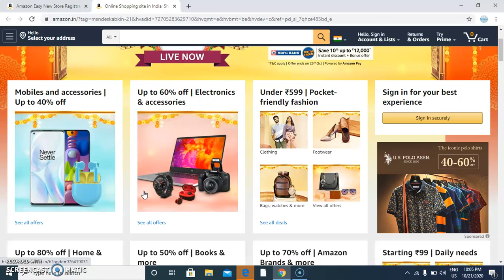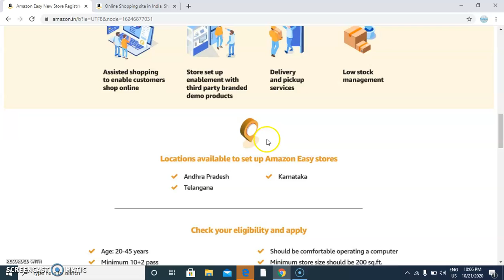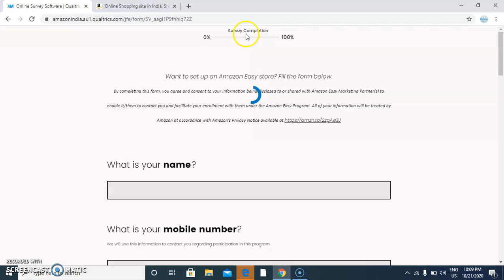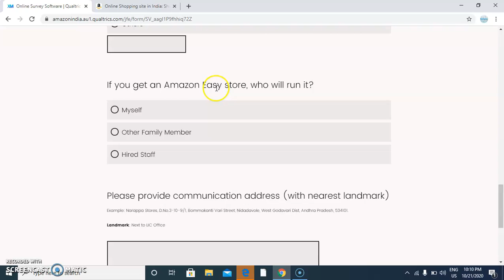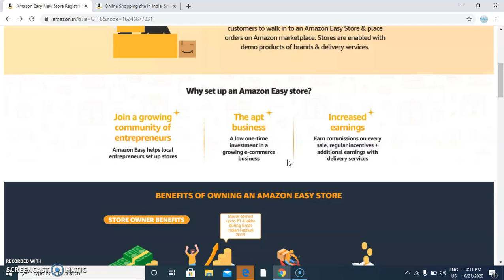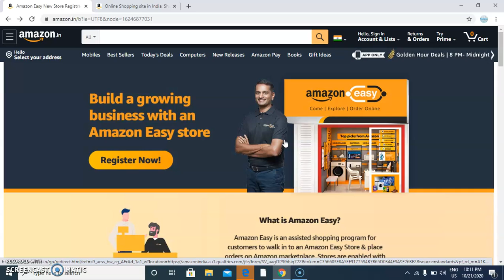Amazon Franchise | Earn Monthly 1 lakh | Amazon Easy Store Delivery Franchise | Online Franchise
Amazon Franchise | Amazon Easy Store Delivery Franchise | Online Franchise Business in India
Amazon Easy Store Franchise in India | Apply for Amazon Store Franchise in India
Available in Few State Only
Apply now

Amazon Delivery Franchise in Low Cost
Start the Franchise of Amazon Shop. You can Start this Franchise in Low Investment of Rs. 3 Lacs only

Amazon Is offering the Easy Store Franchise through Third Party.

Amazon Delivery ki Franchise kaise le
How to start the Amazon Easy Shop Franchise in India
Profit in Amazon Easy Store Business
Cost and Investment in amazon east Store Franchise is Rs. 3 Lacs